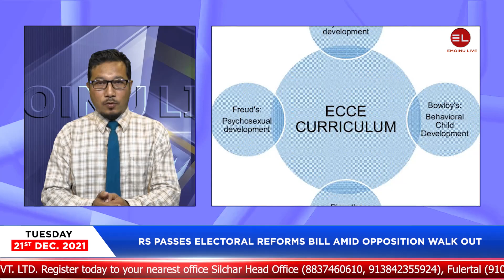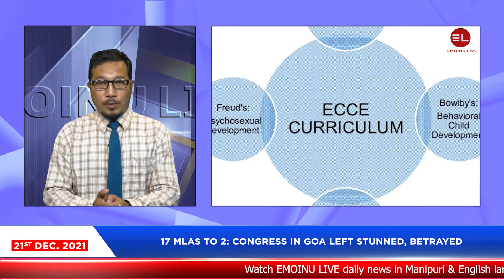EMOINU LIVE II 9:15 PM DAILY NEWS IN MANIPURI 21ST DEC.2021 II EMOINU GROUP